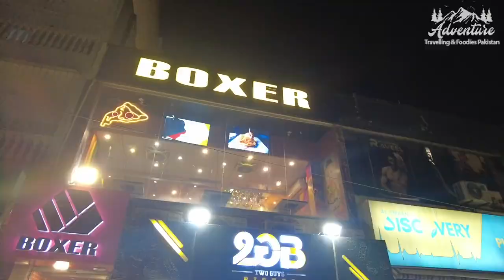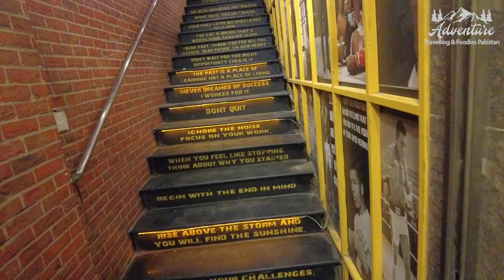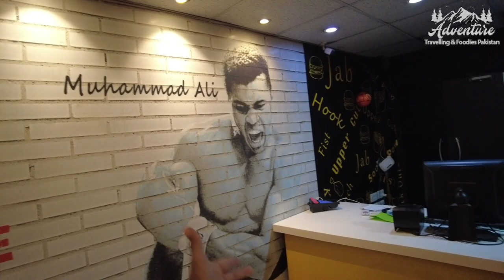Boxer ka Zinger Burgers Ab Sirf 100 Rupay mein Milne Lag Gaya